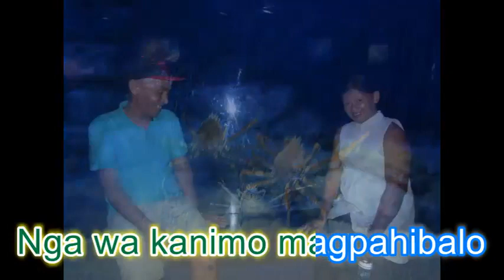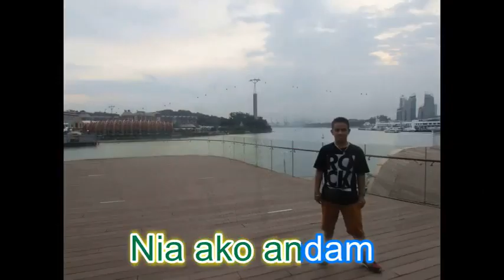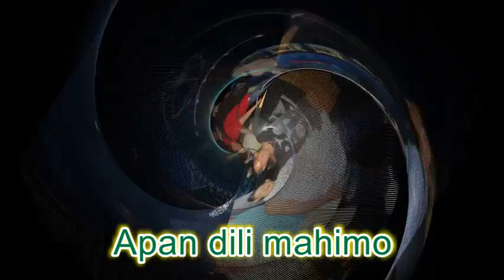Mibalik Ako by Cesar Gengosa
Hello beautiful people! Another day, another video for you all!

MAG pasikat brings you the best entertainment and funny videos from around the internet! We showcase a variety of videos such as personalized and promotional, Try Not To Laugh Challenges, Fails, Animals and your favorite creators! We showcase the funniest videos and more!